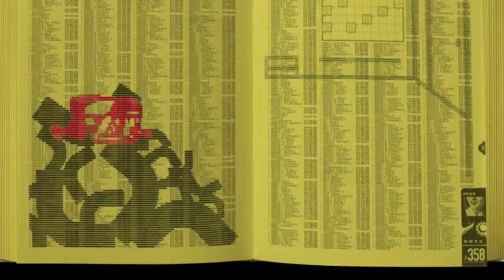DIE VERY HARD : TEASER